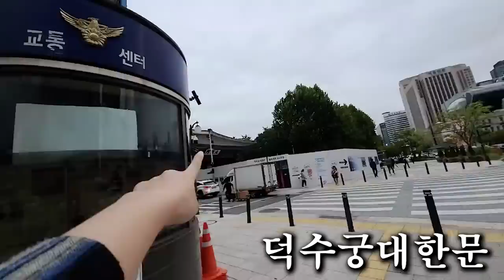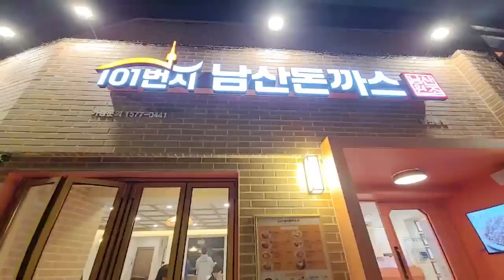Best noodles of the year [ hidden jem in Korea]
Restaurant name: 조조갈국수